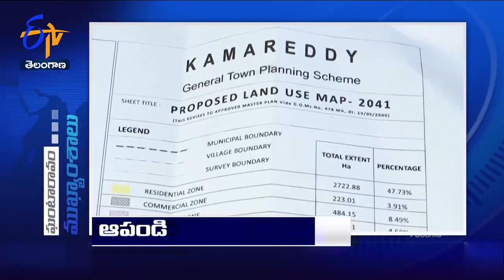7 PM | Ghantaravam | News Headlines | 13th February'2023 | ETV Telangana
7 PM | Ghantaravam | News Headlines | 13th February'2023 | ETV Telangana